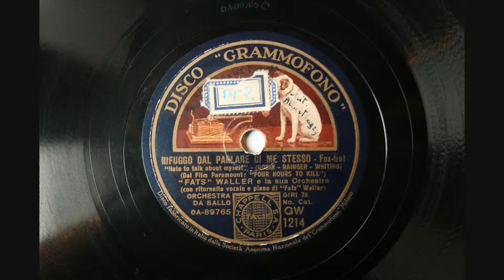I Hate to Talk About Myself - Fats Waller and his Rhythm - 1935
I Hate to Talk About Myself
"Fats" Waller and his Rhythm
New York, 08/05/1935
Grammofono (Gramophone) GW 1214
Matrix: OA.89765 (25039A)